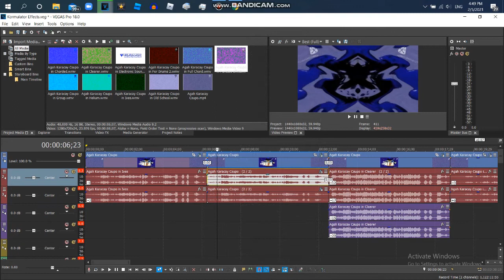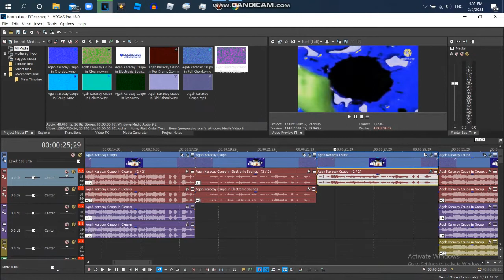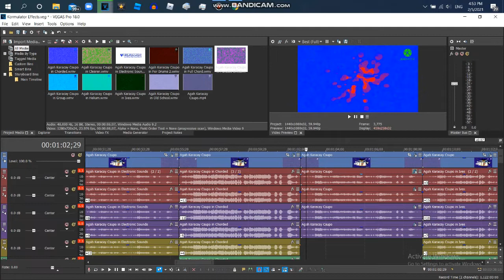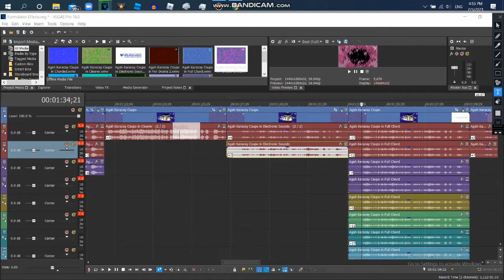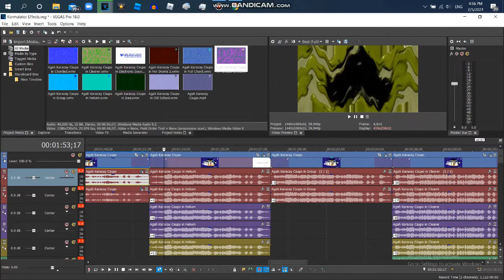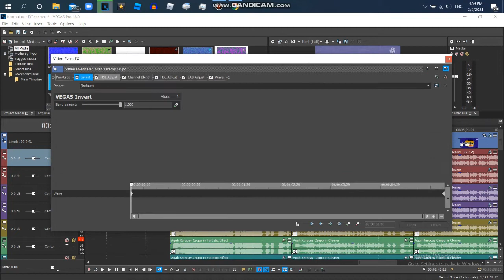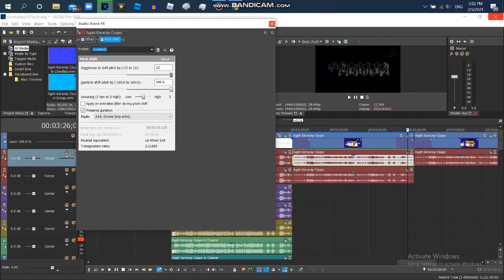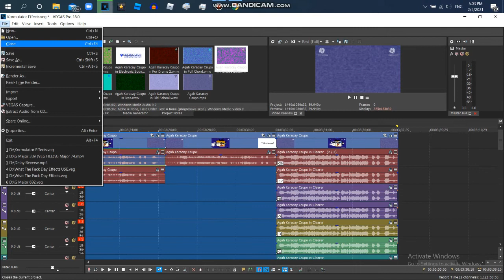How to Make Kormulator Effects {V1-V35}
Note:I Changed Kormulator V32 And The Audio For Kormulator V24 And V31  Because Of ILMV Getting Terminated

{JAPANESE}